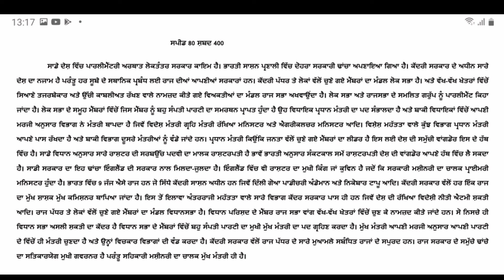ਗਤੀ ਅਭਿਆਸ 7